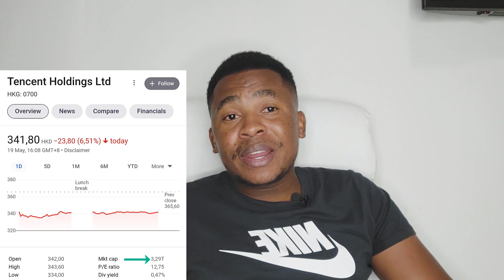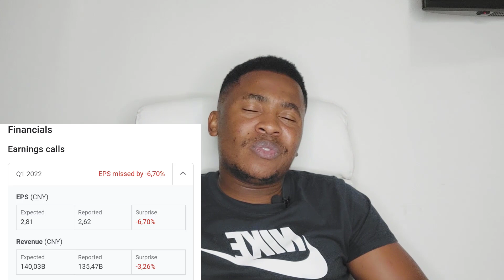Naspers Latest Stock Price Prediction and Updates | JSE Stocks to Buy now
On this video we will be discussing the Latest Naspers Shares Prediction and Updates.

Otherwise I hope you enjoy the video and I wish you nothing but the best in your stock market investing journey.